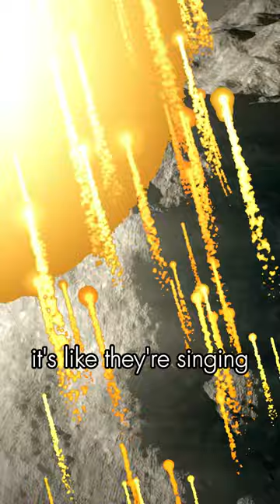Top 3 Horrifying Space sounds : Cosmic Echoes Part-6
Embark on a fascinating journey with 'Cosmic Echoes' as we explore the captivating sounds of pulsars, comets, and moons. In this episode, experience the rhythmic pulses of pulsars, the ethereal whispers of comet tails, and the gentle gravitational melodies created by moons.

🌌 About 'Cosmic Echoes':
'Cosmic Echoes' is a series that brings the universe's wonders to your ears. We transform scientific data into an auditory experience, unraveling the hidden sounds of cosmic phenomena. From the steady beats of distant pulsars to the soft songs of moons, each episode is an invitation to the symphony of space.

Please note, the "sounds" of these phenomena are often created from non-audible data (like electromagnetic waves or gravitational waves) converted into sound waves for human interpretation. This process allows us to 'hear' the universe in a new way.